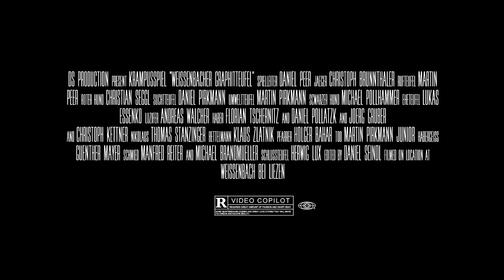2017-12-05 WEISSENBACHER GRAPHITTEUFEL - LAUF 2017 // CINEMATIC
Traditionelles Krampusspiel in Weißenbach bei Liezen, welches immer nur am 5. Dezember aufgeführt wird.

Kamera: Sony Alpha 5100
Objektiv: Sigma 30 1.4
Gimbal: Zhiyun Crane V1
Recorder: Atomos Ninja 2